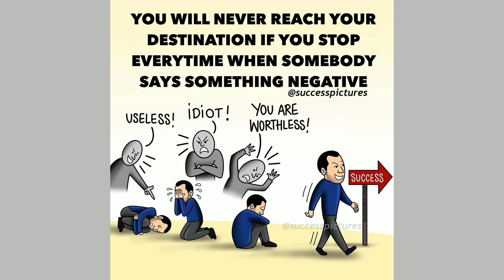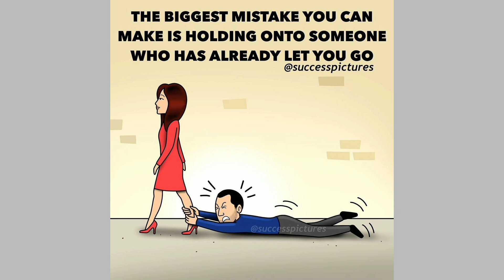Motivational pictures with deep meaning{ep 19} | forget past 😇 | Motivational photo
-From ZERO to HERO - ebook 🎉🥳

🔸This ebook helpful in:-

 - You can live every moment of your life
- 7 ways to make respect and like you.
- 5 ways to ban ❎ negative thoughts and
   develop a ✅ positive mindset
- 8 way to reach personal goal through
   awareness.
- 11 way to increase your self-esteem and
   become self-confidence

🔸 Advice:-.  GuysTry atleast 1️⃣ time .
                        I personally use it.
                        It is so amazing ebook.

Best powerful MOTIVATIONAL video -- Top Motivational pictures with deep meaning . Inspirational and motivation video part - 19

This motivational video include top powerful MOTIVATIONAL pictures with deep meaning|  One picture million words | Today's sad reailty. This pictures more powerful than words ( with deep meaning)  will inspire you to be successful in life. This pictures speak louder than words. This deep meaning are painful but true and inspirational...

We upload a next video on Top 20 MOTIVATIONAL pictures with deep meaning.

This video bring some powerful MOTIVATIONAL quotes images. Use these quotes to learn the habits that will compound your own success and let us know which one is your favourite one from whole video..

Note -
☑️credits of the images and music used in videos goes to their respected owners. Once we receive your message , and your are the proper owner of this content. Then We will discuss it with you and take action that you say..

®️ This video follow the laws of YouTube.